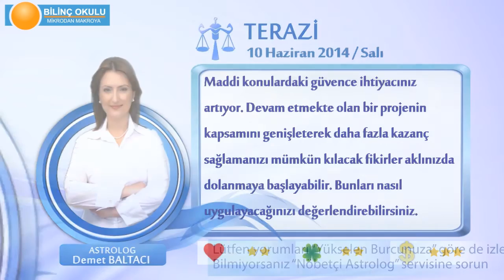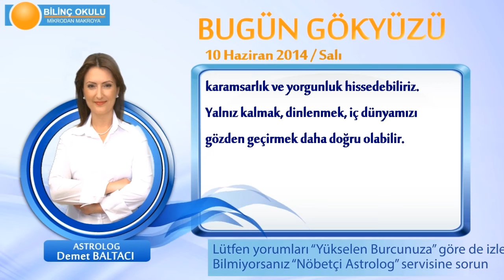TERAZİ Burcu, GÜNLÜK Astroloji Yorumu,10 HAZİRAN 2014, Astrolog DEMET BALTACI Bilinç Okulu